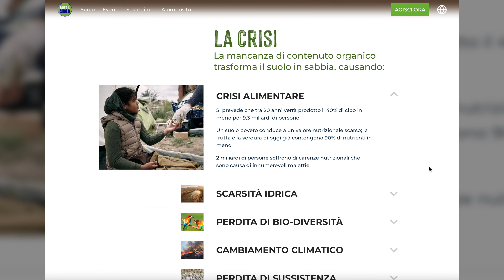Salviamo il Pianeta 🌍